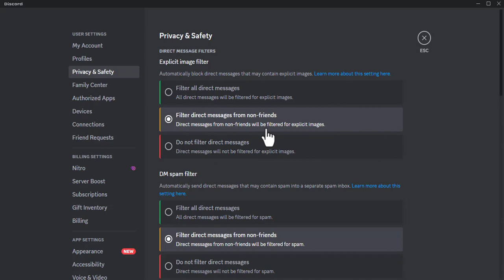How to Access Age Restricted Discord Servers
In this video, I will show you how to access age restricted Discord servers. Age restricted servers are servers that are intended for users who are 18 years of age or older.